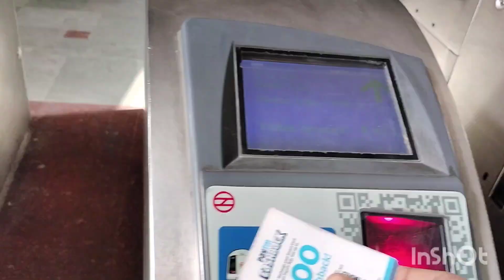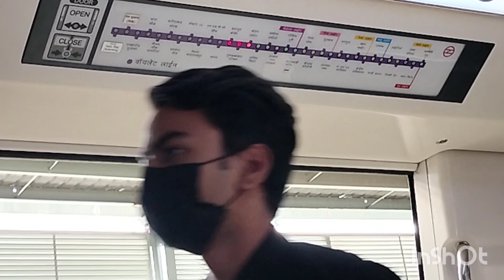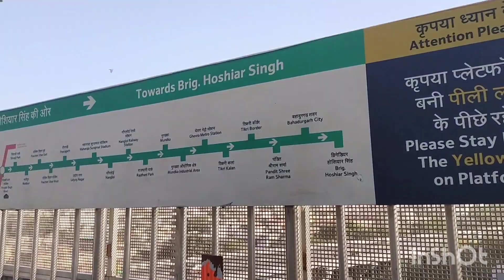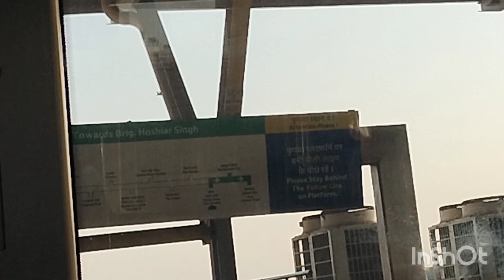I'm going back to my college in PGIMS, Rohtak